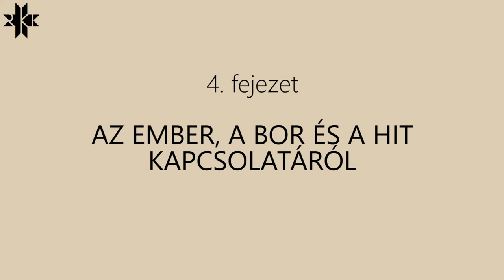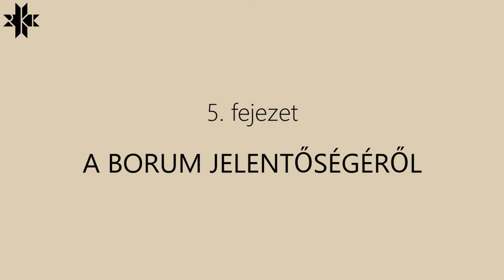Móricz Árpád teljes interjú - BORUM 2018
Móricz Árpád mesél a borászkodásról, a délvidéki borról és a 2018. évi BORUM-ról. Vigyázat, 15 perc tömény kultúra. :)